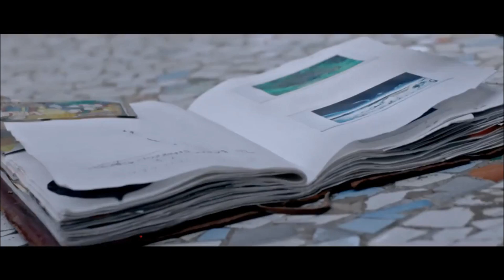Ek Villain - Official Teaser | Sidharth Malhotra, Shraddha Kapoor, Riteish Deshmukh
From the Director of 'Aashiqui 2', comes a musical romantic thriller 'Ek Villain'.
Starring Sidharth Malhotra, Riteish Deshmukh and Shraddha Kapoor, the keenly awaited film is set to release worldwide on 27th June, 2014.